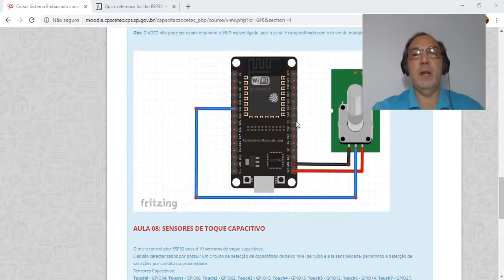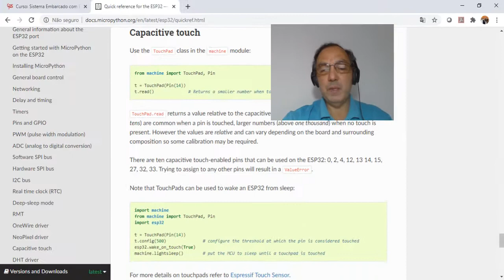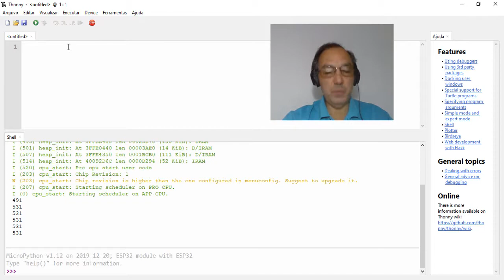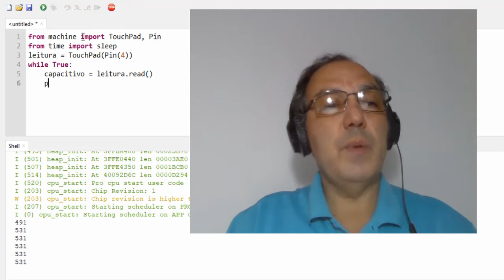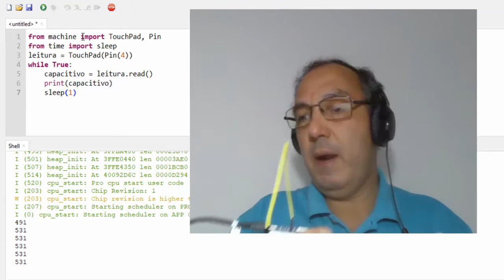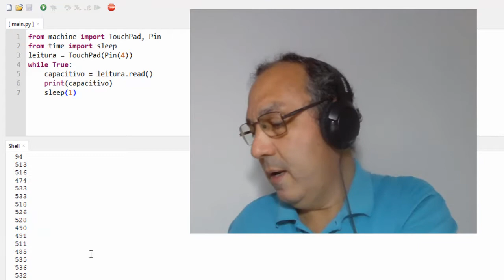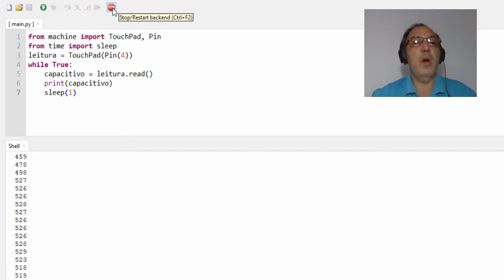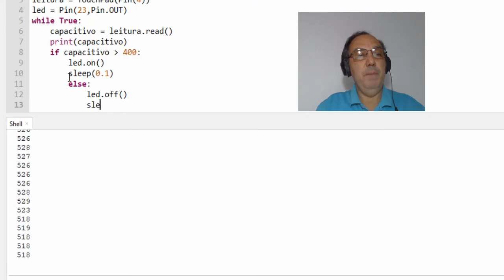Sistema Embarcado com ESP32 e Micropython - Aula 08: Sensores de Toque Capacitivo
Aula 08: Sensores de Toque Capacitivo
Assuntos que serão abordados ao longo do curso:
Sistema Embarcado;